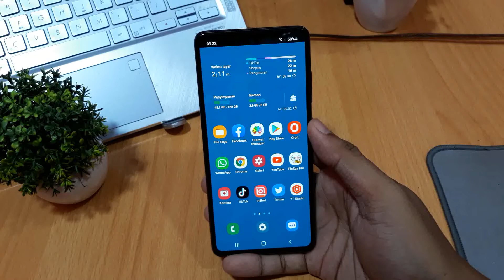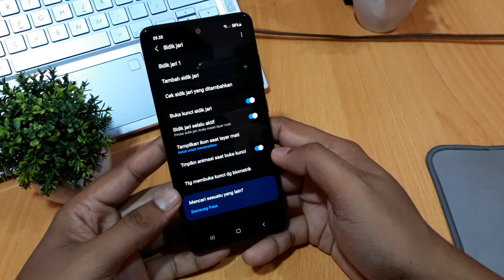Cara mengaktifkan sidik jari samsung M30s, A30, A31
Cara mengaktifkan sidik jari samsung M30s,
Cara mengaktifkan sidik jari samsung A30,
Cara mengaktifkan sidik jari samsung A31